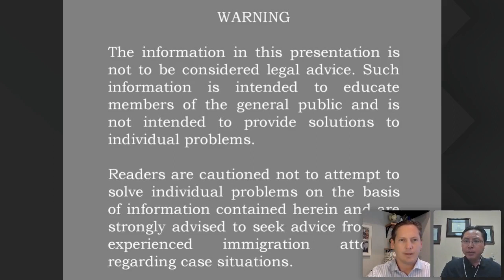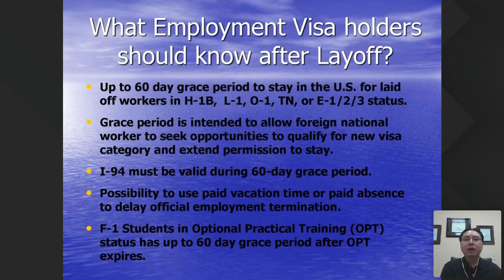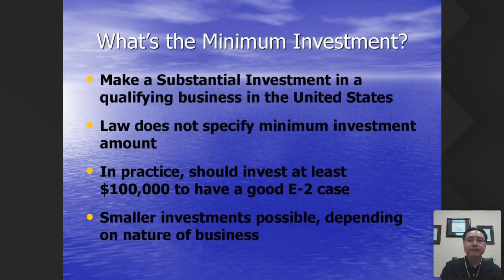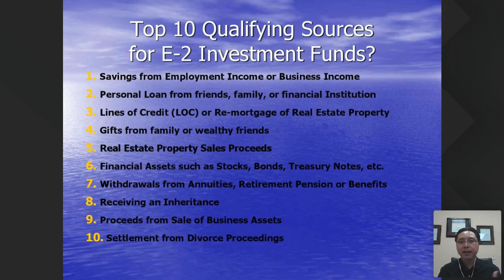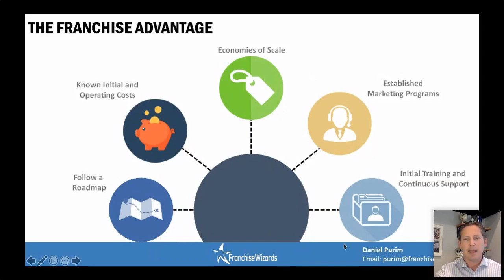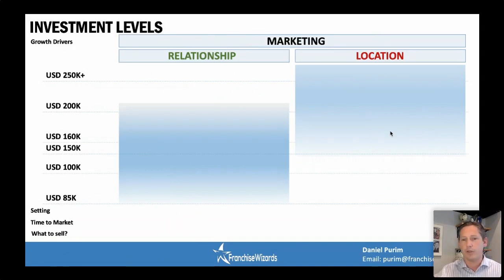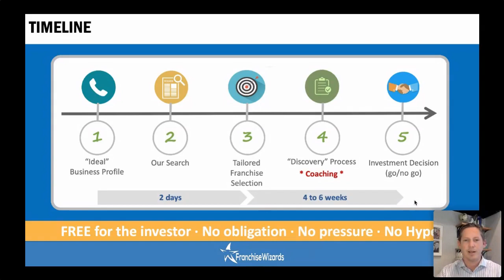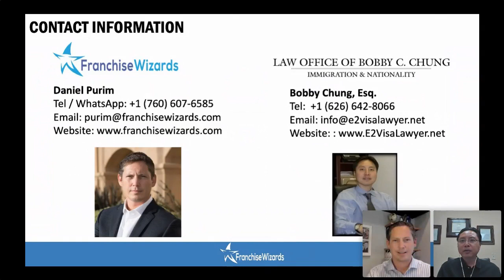Lost Job? E2 Visa Option for H-1B and Employment Visa Layoffs Due to COVID-19 Crisis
What to do after your employment visa job layoff (H-1B, L-1, J-1, TN, O-1, F-1 OPT visas)? Maintaining visa status and considering the E-2 Investor Visa.

Plus bonus guest speaker, Daniel Purim, franchise consultant with Franchise Wizards discussing franchise opportunities.

POPULAR FREE RESOURCES:

1. E2 Visa FAQ

    THREE Special Bonus Materials such as 200+ businesses with E2 approvals

This is a 54 minute webinar. Use the timestamps below and fast forward to your interested topic.

3:18     What Employment Visa Holders Should Know After Layoff? Can I prolong my status? (H-1B, L-1, O-1, TN, etc)
6:19     F-1 Students on OPT who are laid off can engage in self-employment or volunteer work
8:09     How to Maintain Lawful Visa Status in the U.S. for up to 6 Additional Months?
11:54   What is the E-2 Investor Visa Option? Staying in the U.S. without depending on an employer.
16:11   What's the Minimum Investment?
17:06   Qualifying Business
18:38   Top 10 Qualifying Sources for E-2 Investment Funds
22:14   Franchise Investment Option (Fast Time-to-Market)
30:06   Franchise Matchmaking (E-2 visa friendly franchises that are eligible)
36:01   Typical Timeline Process to Obtaining a Franchise
41:00   Q&A Session:
41:43     Can a TN visa holder currently furloughed and a visa valid until 2022 remain in the U.S. to
                     study?
44:53      How long does it take for the E-2 visa from application to approval?
49:22      Is a $25,000 investment sufficient for the E-2 visa?
50:14      Can you change status to E-2 without leaving the country?

The information in this video is not to be considered legal advice. Such information is intended to educate members of the general public and is not intended to provide solutions to individual problems. Readers are cautioned not to attempt to solve individual problems on the basis of information contained herein and are strongly advised to seek advice from an experienced immigration attorney regarding case situations.

This is an advertisement. The Law Office of Bobby C. Chung, P.C. limits its practice strictly to U.S. immigration law.